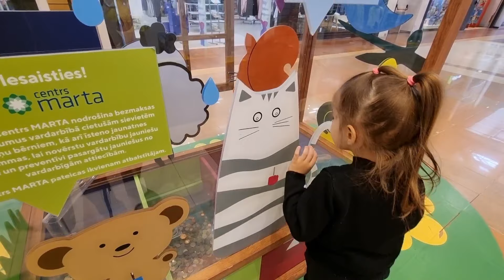VLOG: Милана не хочет 😒 Не знаю что с ней происходит 🥴 Тренировка с ребёнком 🤣 Худею 30.03.22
каринавлог

Латвия-Рига
Милана 15.09.08❤
Даяна 12.08.18❤

Larisa Svetjonoka
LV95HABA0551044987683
SWIFT: HABALV22
(в пояснения пишите Подарок,Долг,на Лечение)

Спасибо!🤞🥰